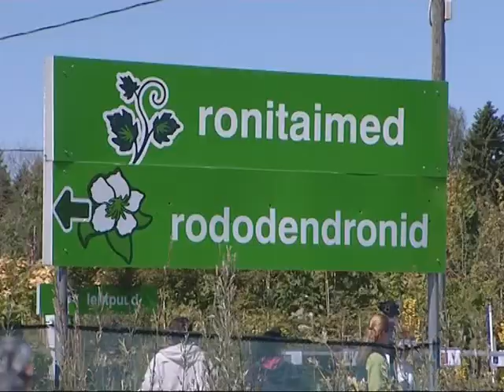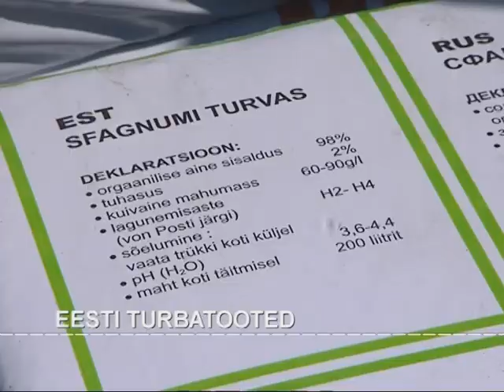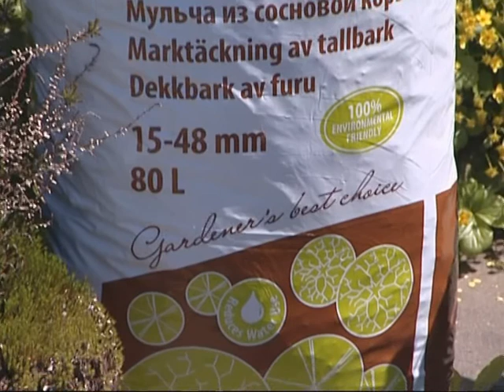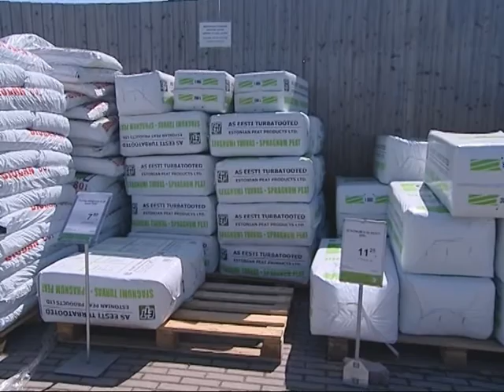hansaplant_kodusaade web.wmv